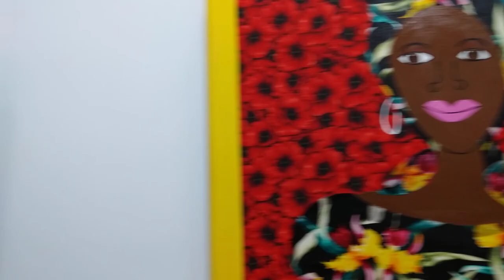Protected By Copyright laws , Paintings By " Me " Famous Black Artist Painter Linda A . Linda 🖼🎨❤